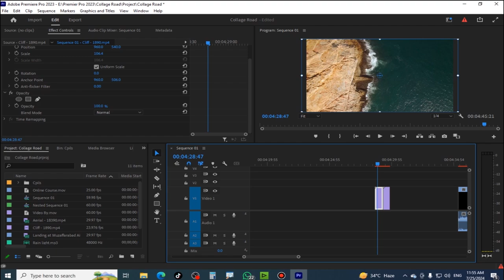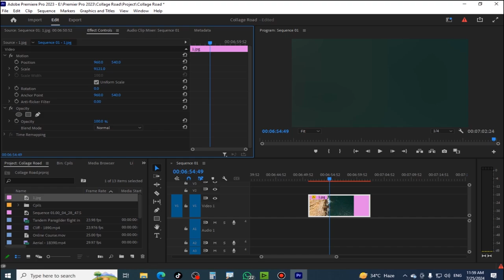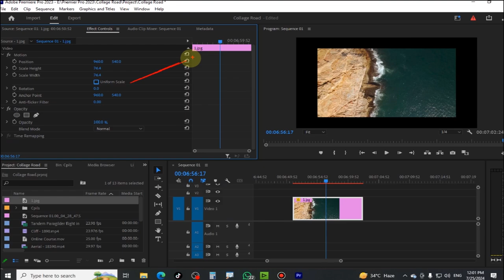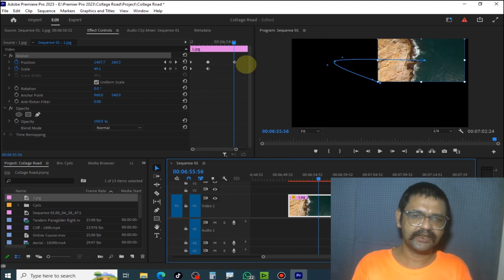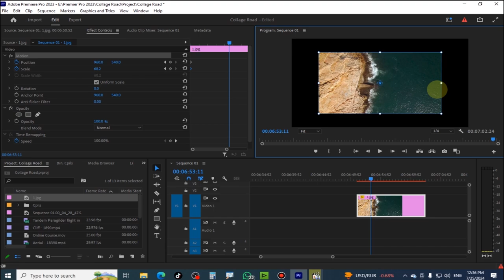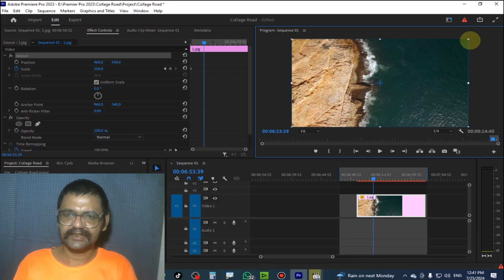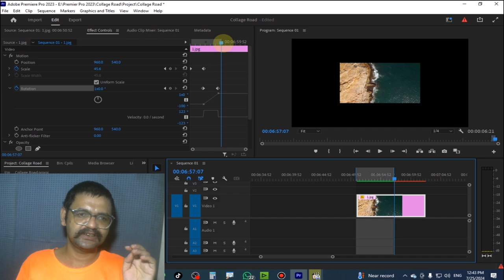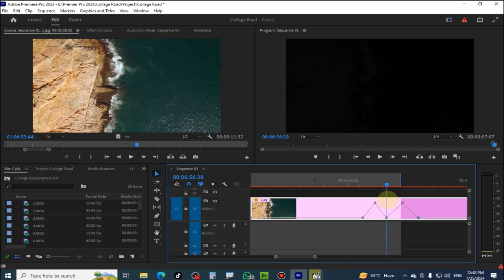Adobe Premier Pro CC 2023 Complete Tutorial Class 9 in Urdu | Keyframe Animation | Hasnat Flyer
:ـ  Introduction of Keyframe
:ـ  How to Work Keyframe
:ـ How to make Animation in Premier